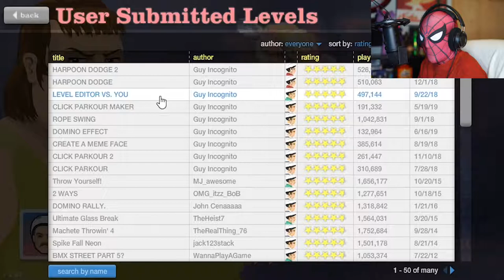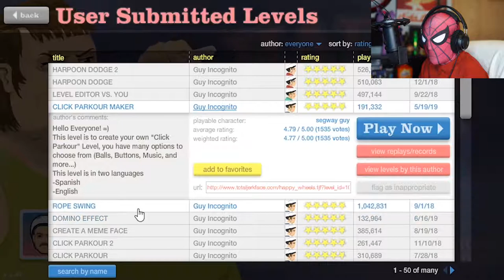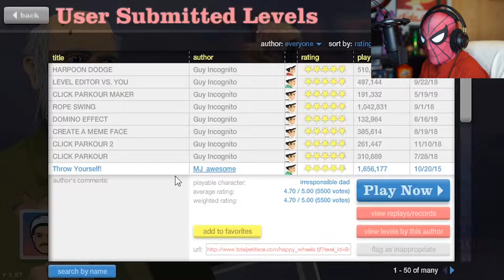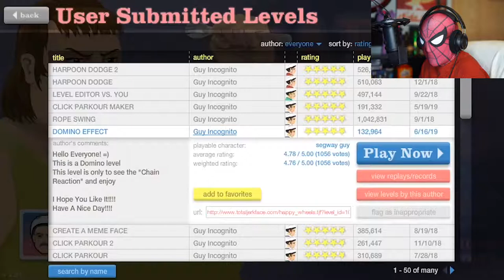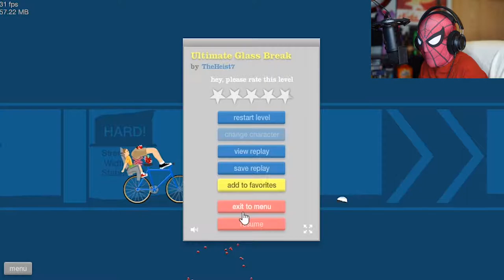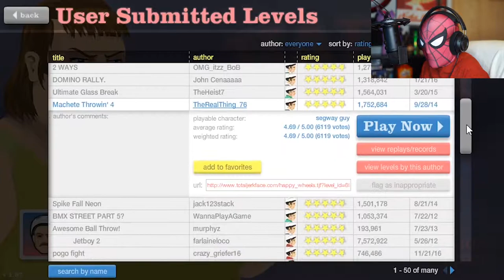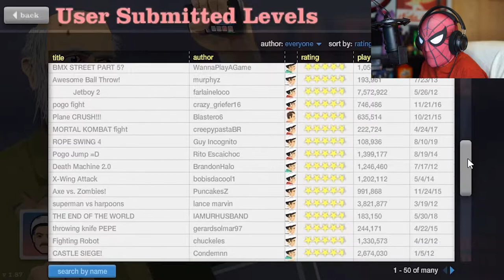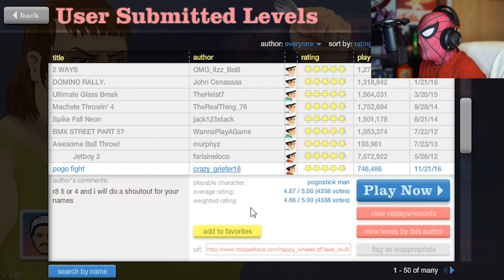Happy Wheels | Ep. 2 | SEE HOW QUIET I AM IN THIS EPISODE!!!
Geez guys! People are sleeping so be quiet. good lord.